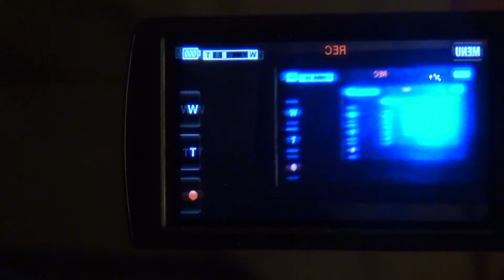The Last Day